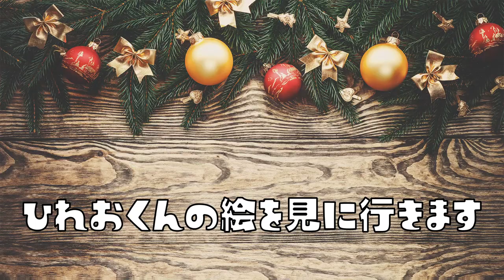【4選】ステージに絵を描いて遊べるスプラでしか出来ない遊びが面白いからマネして遊んでみてください！【スプラトゥーン２】